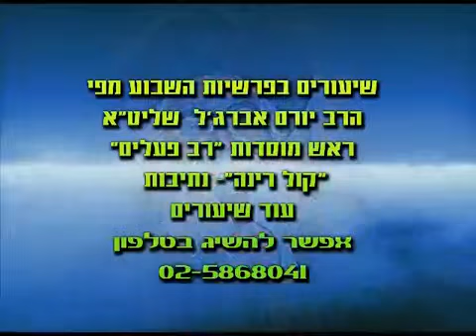חדש! פרשת תזריע מצורע התשעג הרב יורם אברגל מרתק ביותר חובה לצפות!!!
להורדה כ-300 הרצאות לשמיעה של הרב יורם אברג'ל זצ''ל חינם ללא הרשמה (בכל הורדה כ-20 הרצאות לשמיעה) לחצו על הקישור הבא

להורדה כ-610 הרצאות לשמיעה וכ-250 הרצאות לצפייה של הרב מיכאל לסרי במגוון נושאים חינם ללא הרשמה (בכל הורדה כ-60 קבצים לשמיעה או כ-6 לצפייה) לחצו על הקישור הבא

הרצאות מומלצות